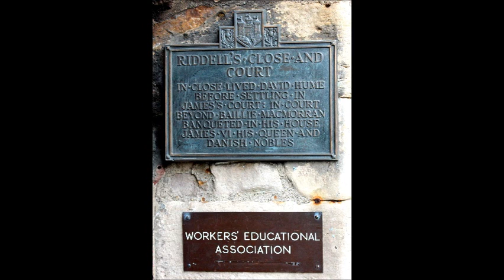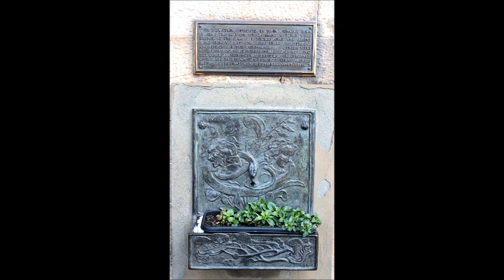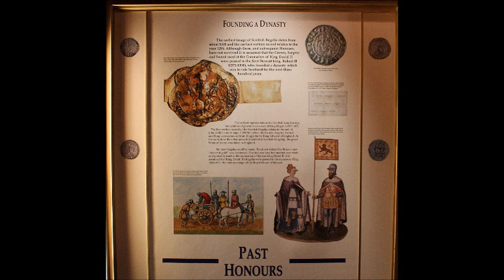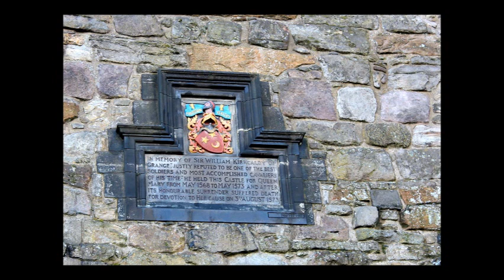Edinburgh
Pictures of my trip to Edinburgh, the castle and surrounding areas.